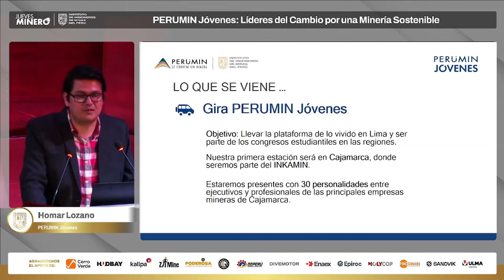PERUMIN JÓVENES INICIARÁ GIRA EN CAJAMARCA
PERUMIN Jóvenes iniciará una gira en Cajamarca para llevar la plataforma de lo vivido en Lima y ser parte de los congresos de estudiantes en las regiones, anunció Homar Lozano, presidente del encuentro.